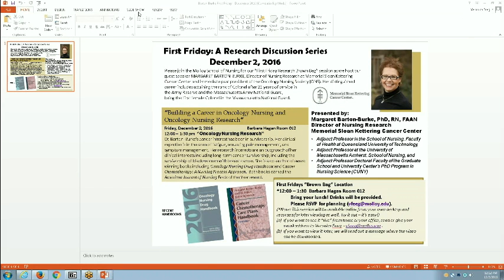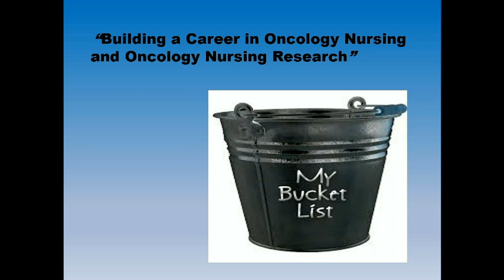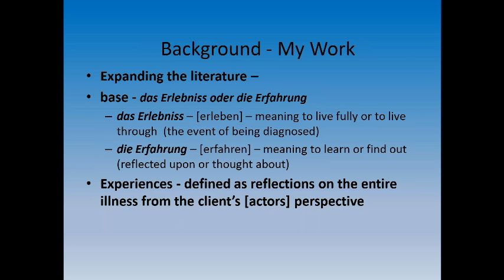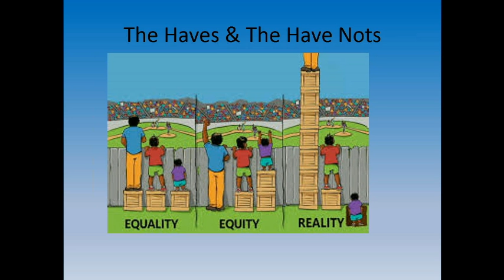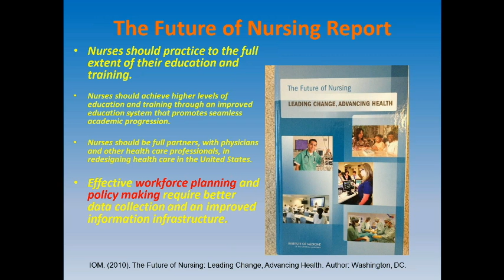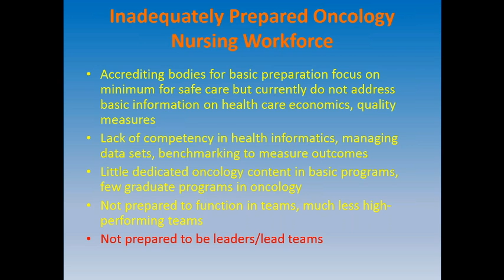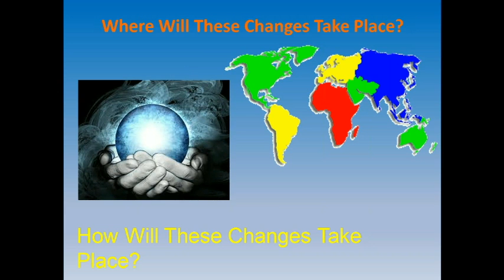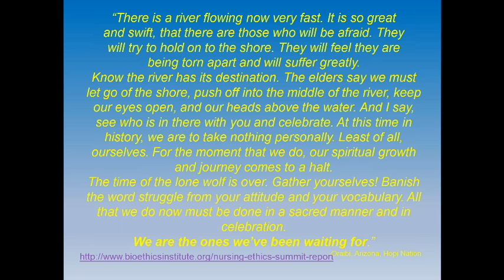Building a Career in Oncology Nursing and Oncology Nursing Research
"First Friday" is a monthly brown-bag research seminar and webinar for faculty and students, featuring guest speakers on timely topics of interest. This session featured Dr. Barton-Burke’s speaking about her clinical and research in career. Her clinical expertise has focused in the area of fatigue, sexuality, pain management, and symptom management. Her research interests are an outgrowth of her clinical interests including long-term cancer survivorship, including the survivorship of black women with breast cancer. She is a co-author of award winning books including Oncology Nursing Drug Handbook and Cancer Chemotherapy: A Nursing Process Approach. Both books earned the American Journal of Nursing Book of the Year award.